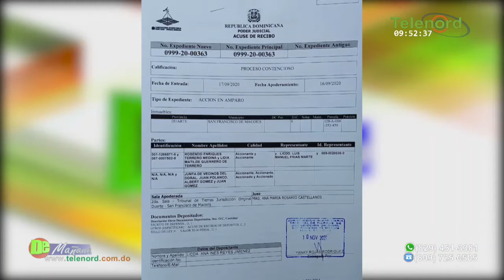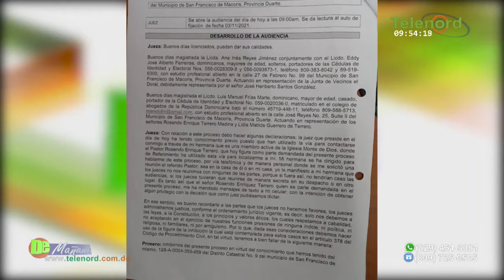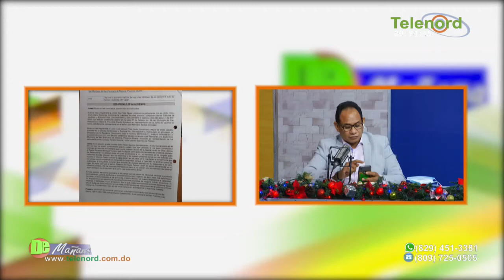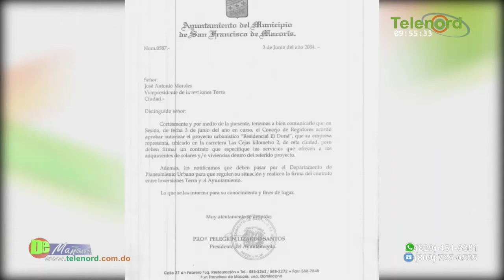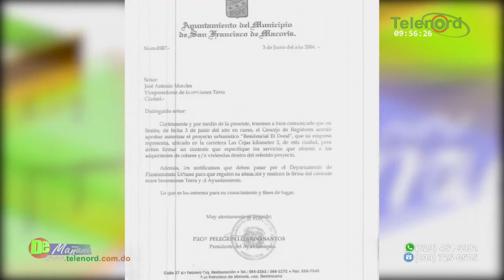Planeamiento Urbano no le correspondía aprobar construcción del pastor en SFM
Planeamiento Urbano no le correspondía aprobar construcción del pastor en SFM explica Francis Rodríguez